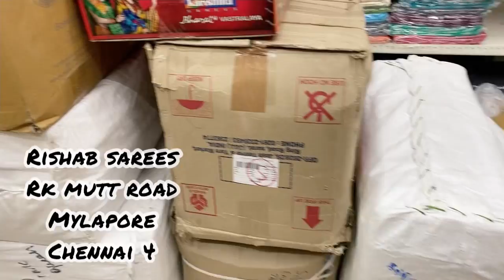சூரத் போக தேவையே இல்லை நம்ம Mylapore யில் கிடைக்கும் அனைத்து விதமான புடவைகள்starting150ரூபாய் முதல்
Rishab sarees
Rk mutt road
Mylapore
Chennai 4

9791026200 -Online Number